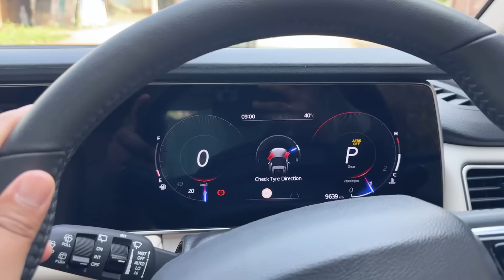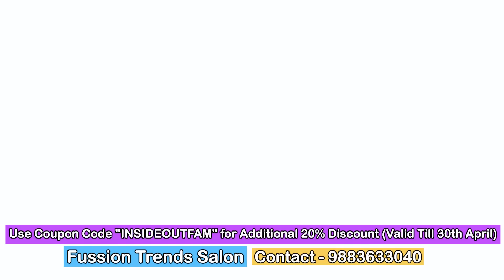বাড়িতে সবাই এলো and Finally I Got a Special Makeover 😍❤️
Get LuvLap Lily Travel Multifunctional Waterproof Diaper Bag 👇🏽
Arpi's Makeover Done By  👇🏽
Fussion Trends Salon

Adress- Ground Floor, Chowmatha, CE/10, Rajarhat Main Rd, Jyangra, Baguiati, Kolkata, West Bengal 700059

Google - Fussion Trends Salon
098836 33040